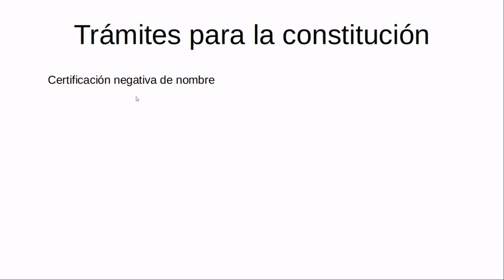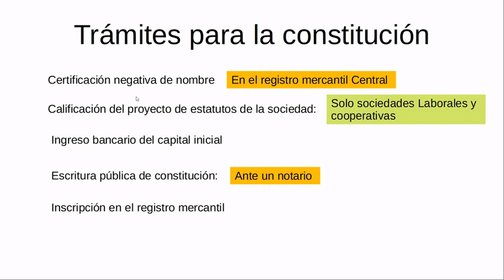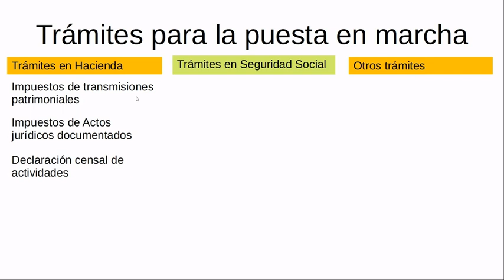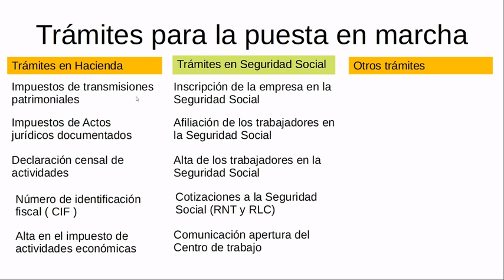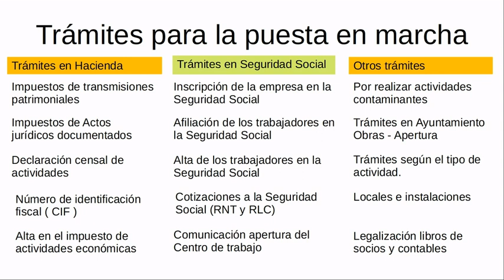Tramites de constitución y puesta en marcha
tramites de constitucion de sociedades y de puesta en marcha